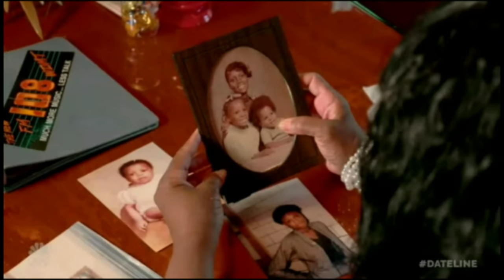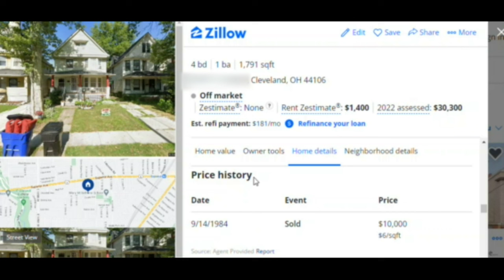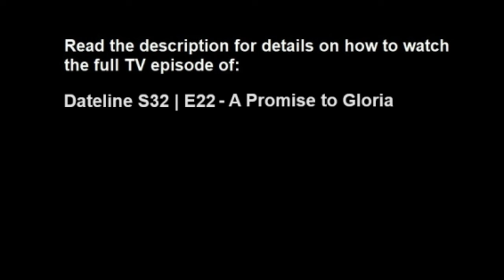BEYOND THE EPISODE: NBC's Dateline S32:E22 | Gloria Pointer Crime Scene Analysis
BEYOND THE EPISODE: NBC's Dateline S32:E22- A Promise to Gloria | Gloria Pointer

In this video, I look at the case of the murder of Gloria Pointer in East Cleveland, OH in 1984. I recap the episode and specifically visit the crime scene on Google Earth, Google Maps and other resources to show you the events and circumstances surrounding the death of Gloria Pointer. I cover the context of the crime and the proximity of where Gloria Pointer left her home in the morning for school on her way to a friend’s house but gets intercepted and eventually killed a few feet from her school.
I provide crime scene analysis that provides the context that the episode did not have to time cover. This video truly takes you beyond the episode, showing you the proximity of all of the locations related to this case as well as locations not covered in the Dateline episode.
Gloria Pointer was another young girl on her way to school on a snowy, cold day in Cleveland in December of 1984. Was she intercepted by the killer Hernandez Warren in the alley or somewhere after 110th Street? Was she followed all the way down Orville Street and then into the fire escape of the apartment building? She was a beautiful young woman taken away from her family too early and in such a tragic way. May she continue to rest in peace and be always remembered for her good heart.
Think of this channel as the bonus material for your favorite true crime shows. Welcome to all fans of the true-crime channels, whether it is ID Channel, A&E or NBC’s Dateline. This channel is dedicated to offering true crime super fans a more detailed and intimate look at the crime scenes from some of your favorite true crime shows. This is a true passion for me and I would love to continue to bring these videos that offer a unique view of the episode crime scenes.

2) Liking the video.
3) Commenting on the videos.

Dateline: Season 32, Episode 22- A Promise to Gloria.

The recap in this video was taken from Cinemaholic.

Attribution is not required. All images and videos from Pexels.com.
✔ Our logo has been designed using resources from Flaticon.com.
✔ The video thumbnail was created with Canva.com.